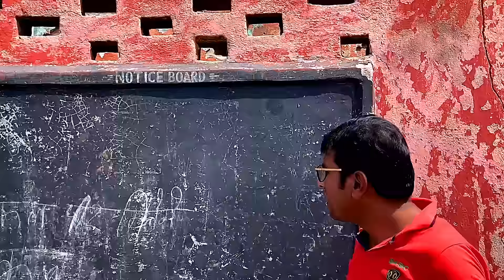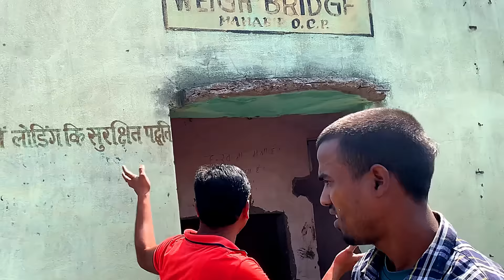Mission Raniganj Movie ka Ghatna Wala Sthan ।। Raniganj Coal Mines disaster place full vlog videos।।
This video is covering the following topics -

Raniganj Mhaveer Coal Mines Vlogs Video
Coal Mines Vlogs Video,
Mission Raniganj Movie Incident Main Place
Raniganj coal mine disaster areas